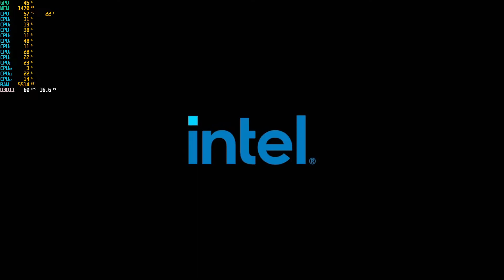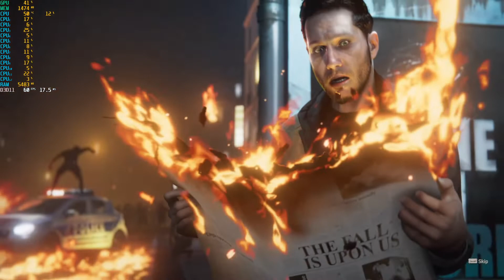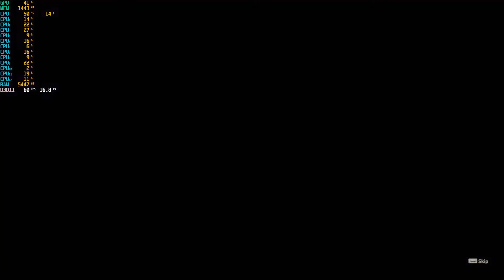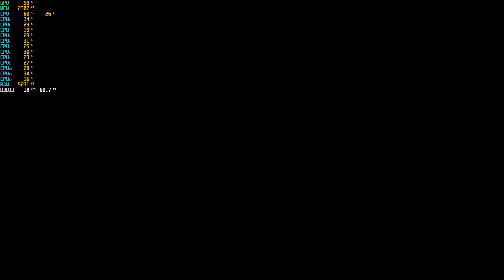Dying Light 2 NO LENOVO AMD Ryzen 5 5500U VEGA 7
Desempenho que vai longe
Processadores AMD Ryzen ™ 5000 H-Series de alto desempenho
Armazenamento ultra-rápido com SSD M2 PCIe de 256GB
Design ultrafino com performance
Tela Full HD antirreflexo (15,6")
Câmera HD 720p com privacidade

O IdeaPad 3 possui processadores até AMD Ryzen™ 7 série 5000. Conta com opções de armazenamento hibrido, ou seja, você pode escolher um produto com HDD, SSD ou com as duas opções combinadas. Acelere sua produtividade com o teclado numérico.

Foco em desempenho e entretenimento
Tela de 15.6” Full HD, tenha máxima qualidade de imagem sem incomodo da iluminação externa com o tratamento de tela antirreflexo.

Aumente o som sem se preocupar em perder a imersão sonora, pois o IdeaPad 3 vem equipado com certificação Dolby Audio™. Com o aplicativo é possível escolher entre os diversos modos de uso: curta seus filmes e vídeos, escute sua música favorita, se divirta com jogos ou de acordo com sua necessidade.